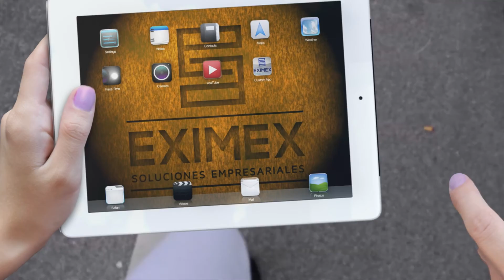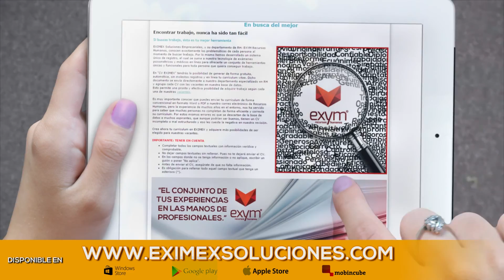Parte 1 – Sociedades de Producción Rural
"Desde el reparto de tierra, el régimen legal sólo se enfocó a su regulación de la disposición, organización y control; tiempo después se establecieron los primeros indicios para contemplar un marco regulatorio como microempresarios; y finalmente, con el devenir de los años se regulo la actividad agrícola, sin embargo aún el legislador debe mucho a éste gremio para tener mejores reglas, tomando en cuenta que se ha evolucionado a ser grandes emporios del Agro”.

Invitado:
Maestro Benjamín Serna Liogon

Conductor:
Maestro Adrián Alfonso Paredes Santana

Programa semanal – 40
11 de octubre de 2016